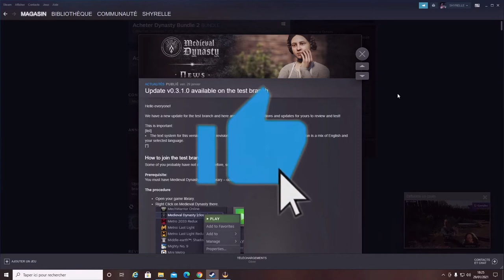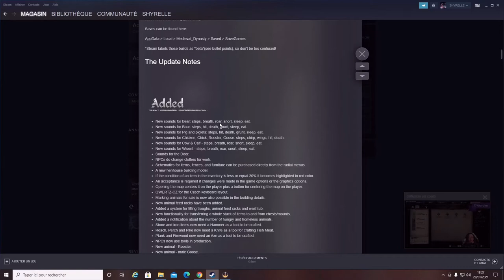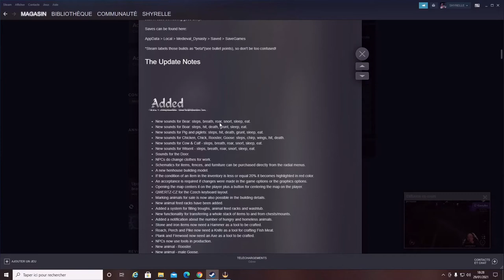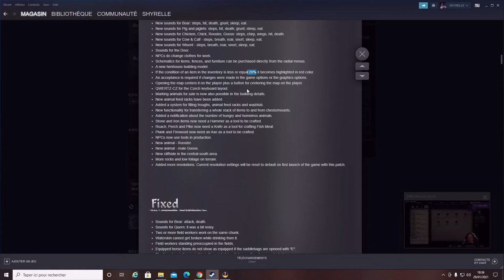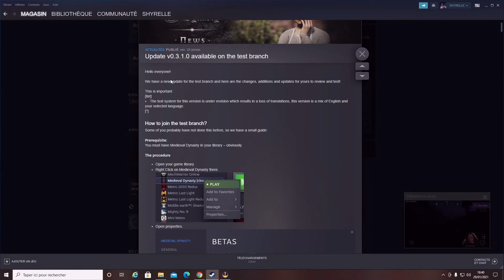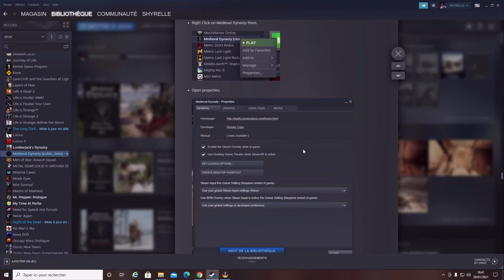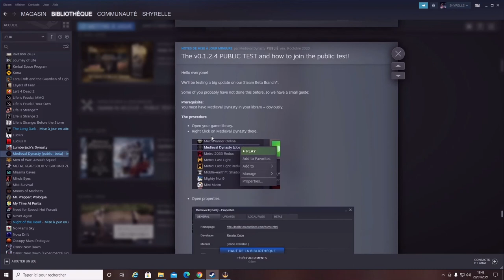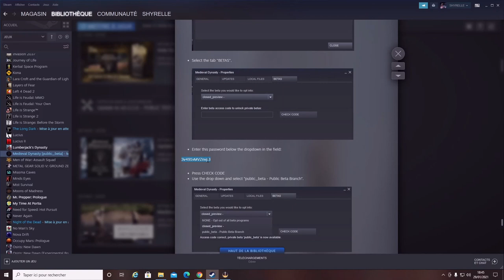MEDIEVAL DYNASTY ANNONCE MISE A JOUR 29 JANVIER 2021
Code pour la beta branch:3v491vMVZnvp3
La mise à jour vient juste de sortir ce jour 29 janvier 2021 avec de nouveaux ajouts qui ne vont pas nous simplifier la vie!